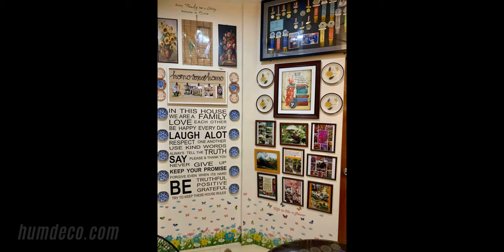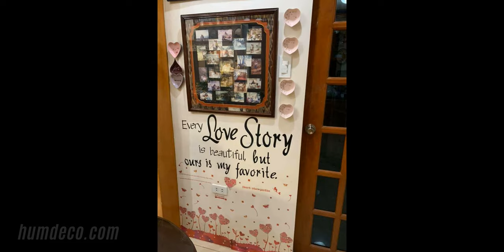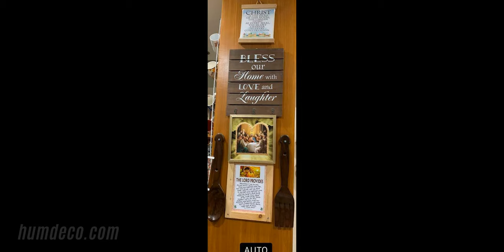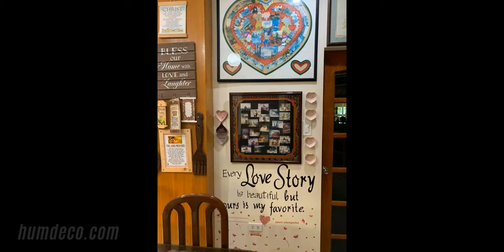Every wall has a STORY to tell...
Check this link below, more ideas & insight for your home decoration.